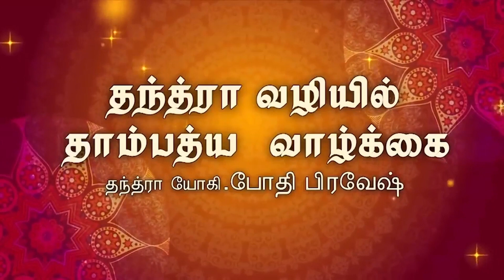ஆணின் அடையாளம்: காளை வகை - Male identity : Bull type